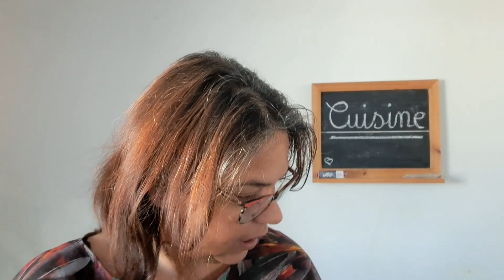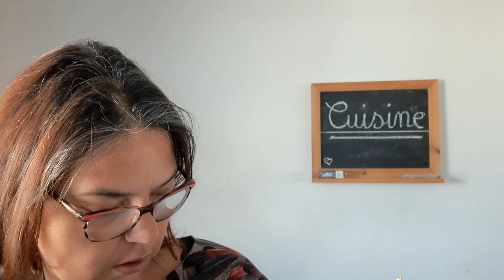Vlogmas: Jour 3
Cc les cousettes

Aujourd'hui c'est le jour des paillettes

à demain